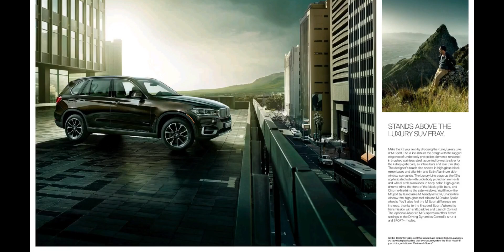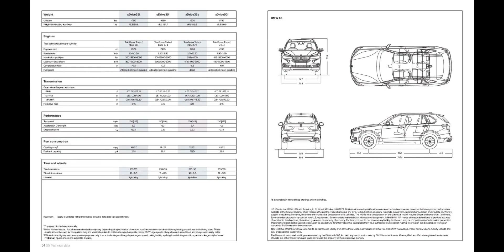经典汽车画册展示之2014年款宝马X5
注定要发生的事,我的宝藏汽车UP主,汽车,经典,怀旧,宝马,画册,展示,2014年,宝马X5,德系车